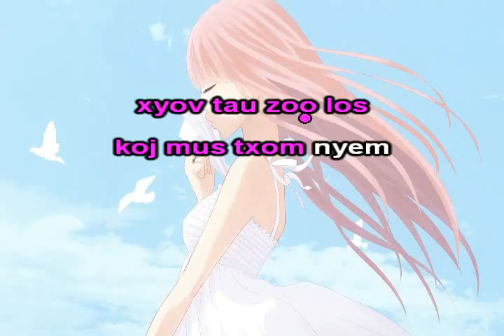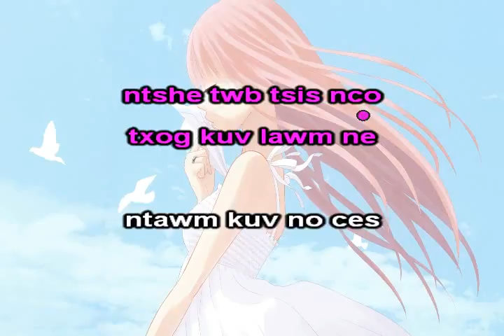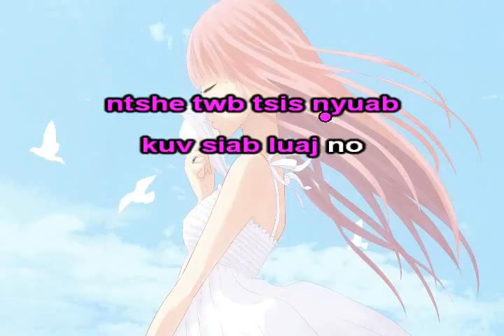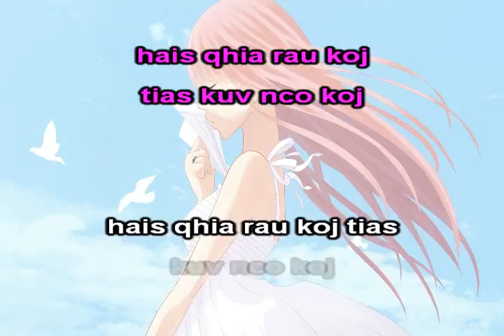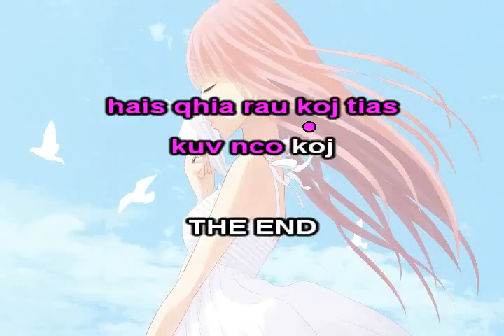Nco Qub Hluas Nraug Instrumental + Lyrics - Girl version